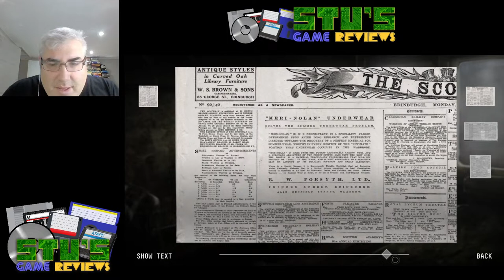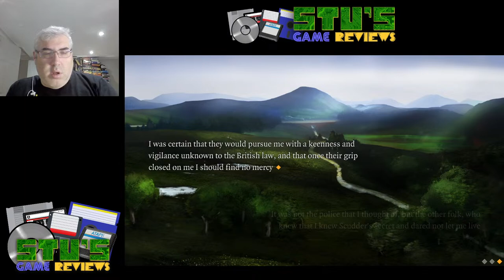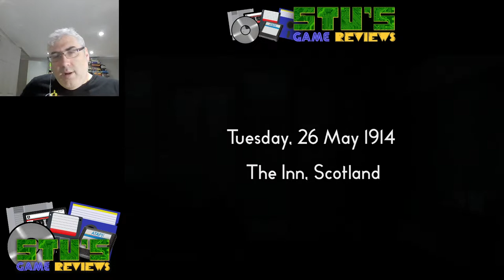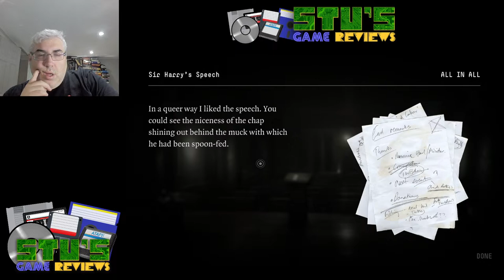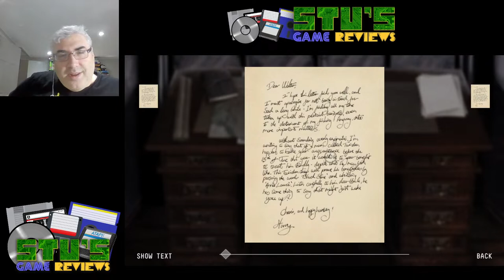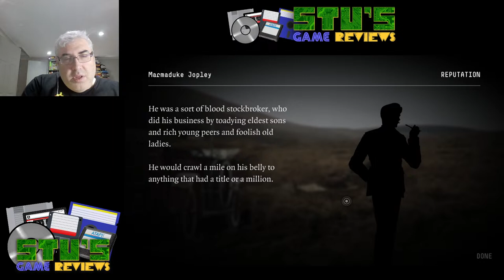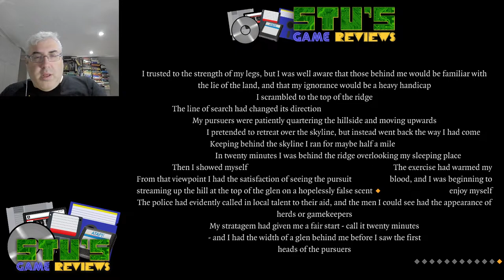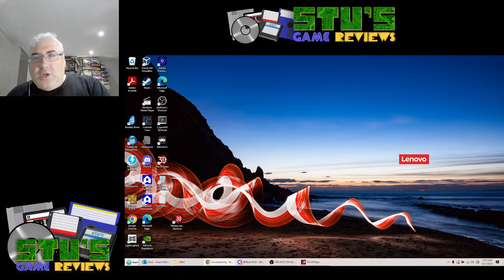The 39 Steps (Windows, 2013) - Part 2 - Adventure? Let's Play!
The 39 Steps is a visual novel / adventure game based on the famous spy thriller The Thirty Nine Steps by John Buchan. Albert Hitchcock made a famous film adaptation in 1935 but that version is pretty different from the original novel. This one is supposed to be a very faithful and very good adaptation - so far it's REALLY GOOD!